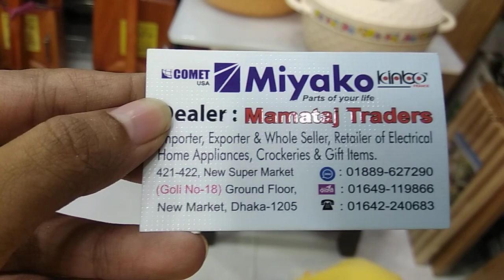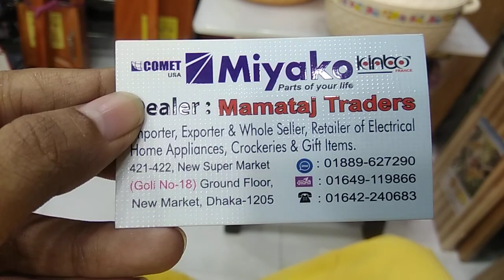Reasonable Price Buy Hotpot In BD/ কম দামে বাজারের সেরা হটপট কালেকশন